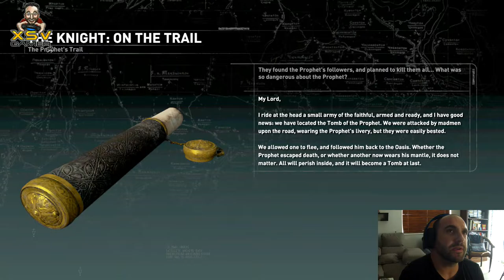Rise of the Tomb Raider XsvGamer Lets Play Part2 Gameplay HD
Additional content was also released, including a new story campaign, a new gameplay hd mode, as well as new outfits and weapons for Lara.